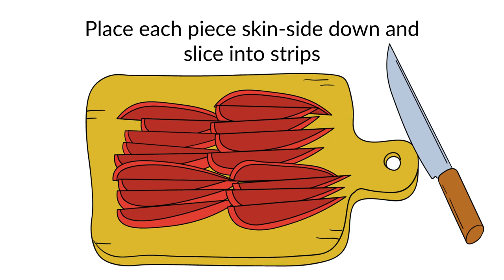How to Cut: Dice a Bell Pepper